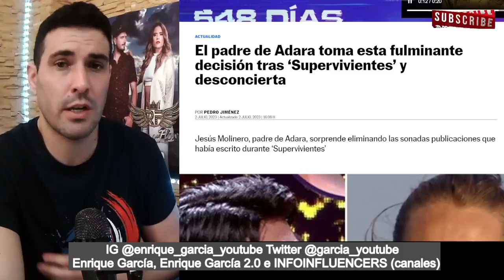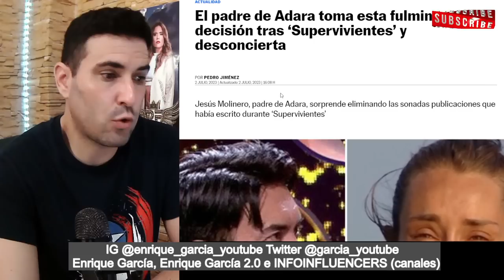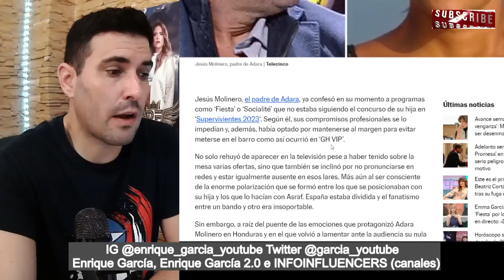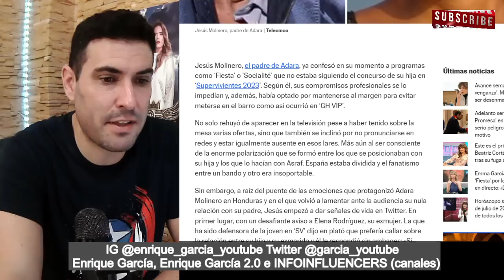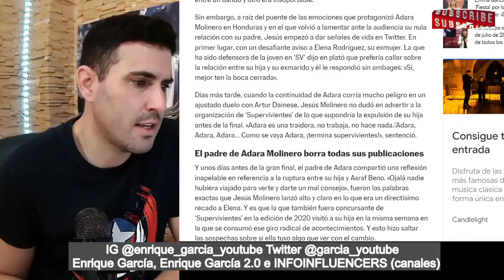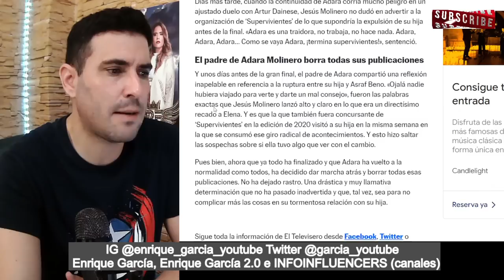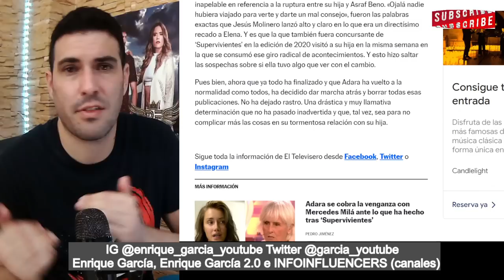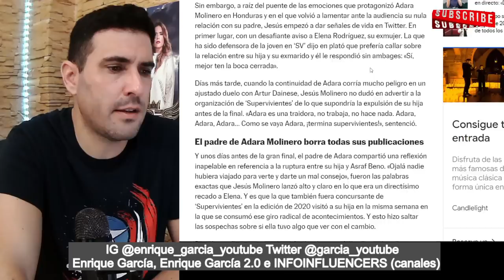El PADRE de ADARA RETIRA MISTERIOSAMENTE, TODAS las PULLAS hacia Elena, tras el FIN d SUPERVIVIENTES